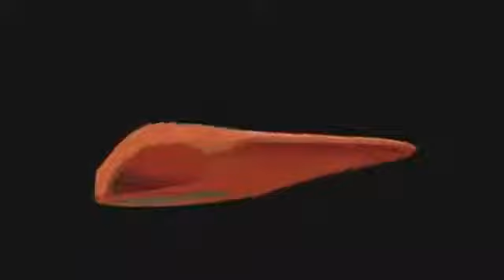Vionic with Orthaheel Technology Shin Splints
Video explaining shin splints and what can be done about it.